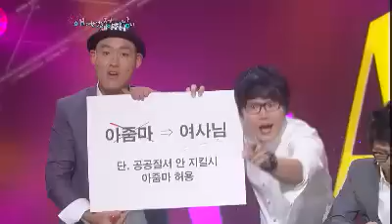Gag concert 애정남 20110828